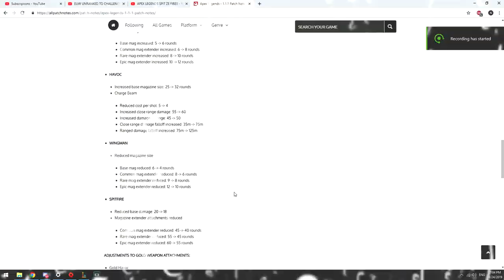APEX LEGENDS NERF THE SPIT BUFF THE BOW